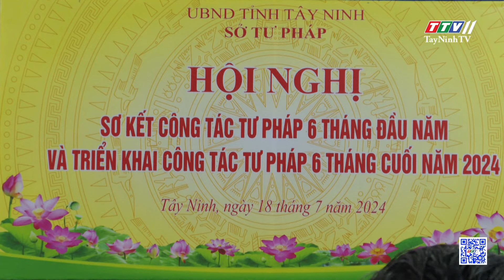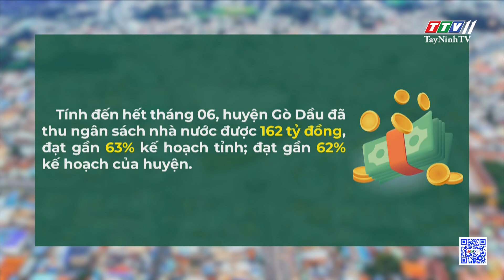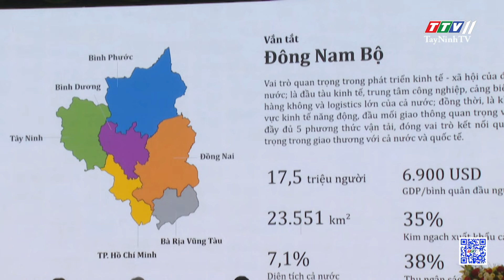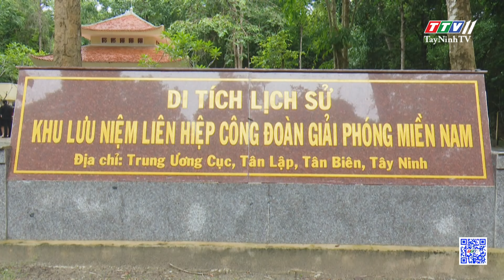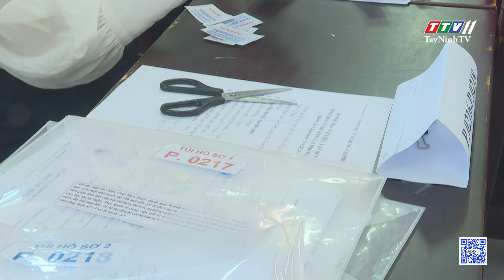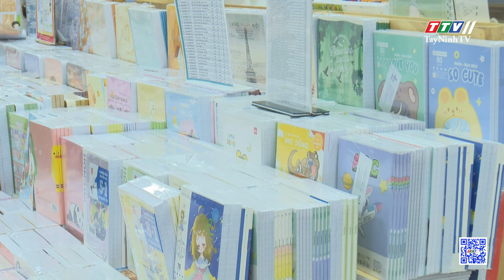🛑Bản tin 19G45 | 18-7-2024 | Tin tức hôm nay | TayNinhTV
NỘI DUNG
- Công An - Quân sự - Biên phòng - Hải quan và Sư đoàn 5 thực hiện tốt công tác phối hợp
- Hội nghị Giao ban Báo chí 6 tháng đầu năm 2024
- Hội nghị giao ban Quý 2 Ban đại diện HĐQT Ngân hàng Chính sách xã hội tỉnh
- Hội nghị sơ kết công tác tư pháp 6 tháng tháng đầu năm 2024
- Huyện Gò Dầu phấn đấu tăng thu ngân sách
- Cải thiện môi trường đầu tư kinh doanh, hướng tới nền kinh tế xanh và phát triển bền vững
- Phấn đấu xây dựng Trường Chính trị tỉnh đạt chuẩn mức 1 vào năm 2025
- Sôi nổi các hoạt động nhân kỷ niệm 95 năm ngày thành lập Công đoàn Việt Nam
- Thí sinh không được công nhận tốt nghiệp nếu bị điểm liệt
- Thị trường sách giáo khoa bắt đầu nhộn nhịp
- Hiệu quả khi luân canh mì trên ruộng lúa